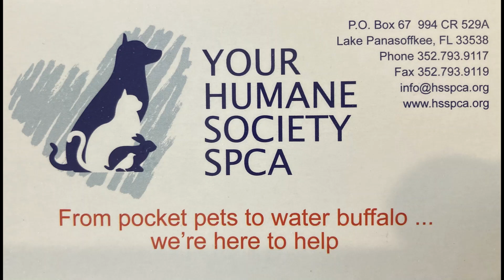4/25/2023 shelter dog playgroup with Dasher, Mai Tai, Pacha & Wagyu